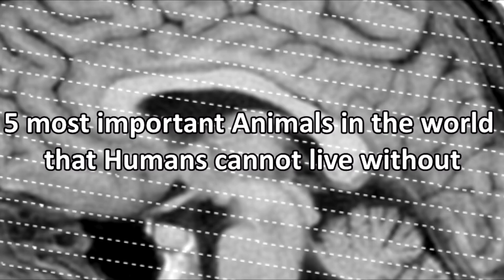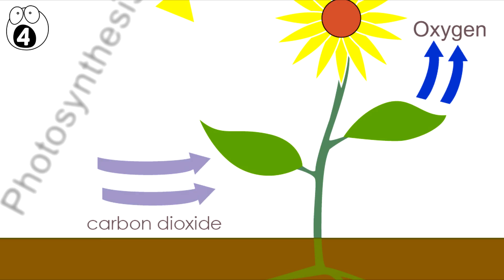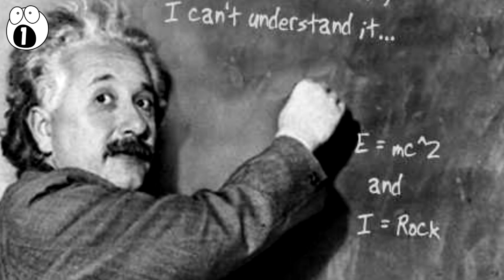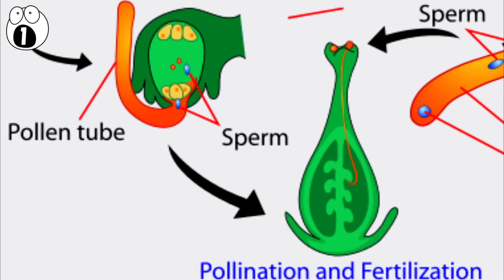Important Animals That Humans Cannot Live Without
Human beings may be most intelligent creatures on earth, but did you know that we are reliant on a number of animals which we would find it hard to live without. Which animals did we choose and why? Watch the video and find out!

Stay updated and vote on new videos by liking our facebook!

SPOILER ALERT!!!
We suggest that you watch the video for a more informative and entertaining experience, but a list of the 5 is below:

5. Earthworms
4. Ants
3. Plankton
2. Bats
1. Bees